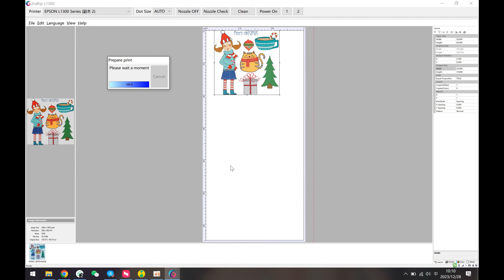The newest Erasmart's DTF Printer. Same print quality, lower price option DTF PRINTER DTF Prints